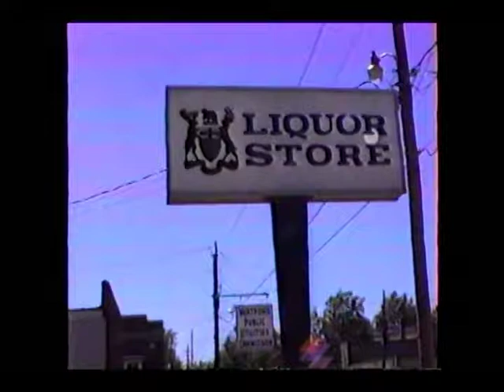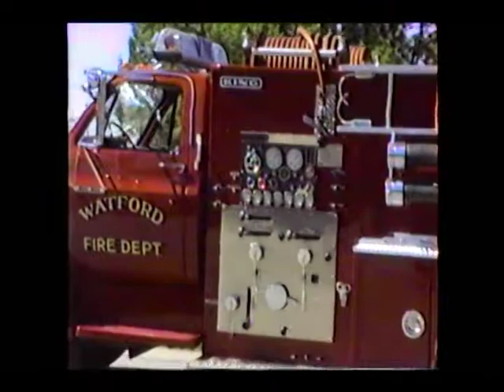Canada 1990 Dutch party